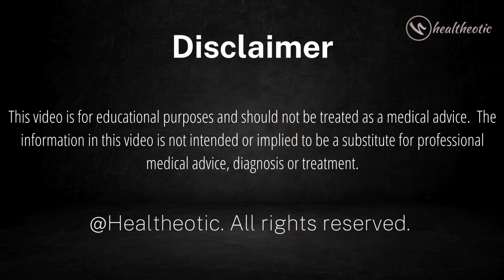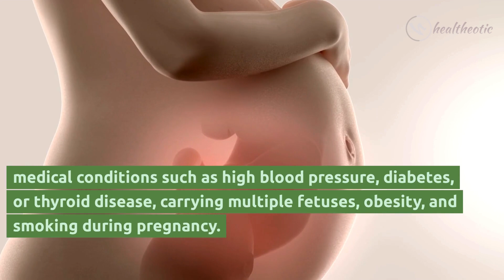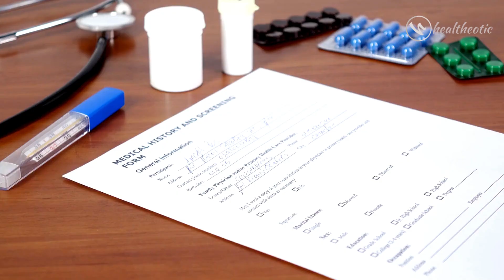High Risk Pregnancies : Here is What You Need to Know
Welcome to our comprehensive guide on high-risk pregnancies. This video is a must-watch for anyone seeking to understand the complexities of high-risk pregnancies. We delve into the causes, potential complications, and effective ways to manage them.

From essential medical screenings to common issues in advanced mothers, we cover it all. Learn about the different prenatal tests available to assess potential risks and increase your knowledge about high-risk pregnancies.

We discuss the most common complications during pregnancy, such as preeclampsia, gestational diabetes, and prematurity, providing useful tips and resources to better understand and manage these issues.

Expectant mothers will find valuable advice on how to best handle and prepare for a high-risk pregnancy, including crucial information on nutrition and lifestyle changes.

This video will help you know everything about the following questions:

What are the causes of high-risk pregnancies?
What are the potential complications in high-risk pregnancies?
How to manage high-risk pregnancies?
What are the essential medical screenings for successful pregnancies?
What are the common issues in advanced mothers?
What are the different prenatal tests available?
How to handle and prepare for a high-risk pregnancy?
What lifestyle changes are needed for a high-risk pregnancy?